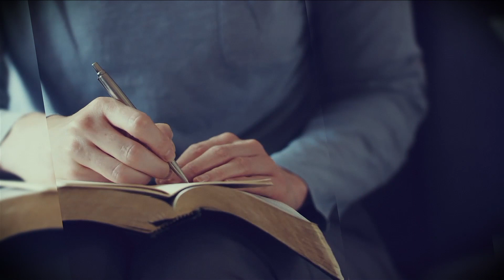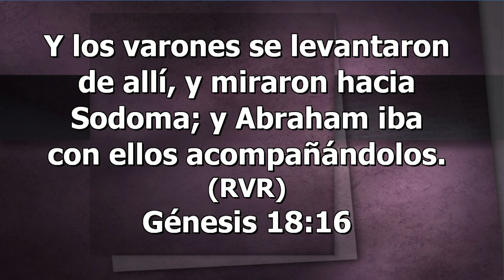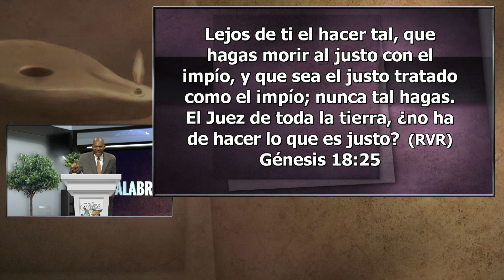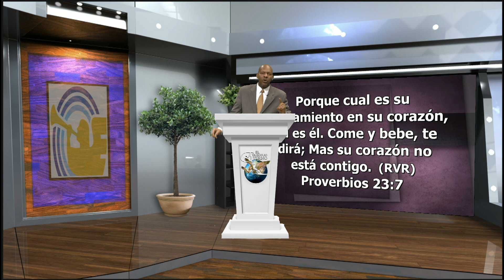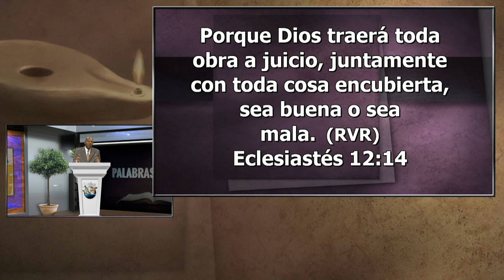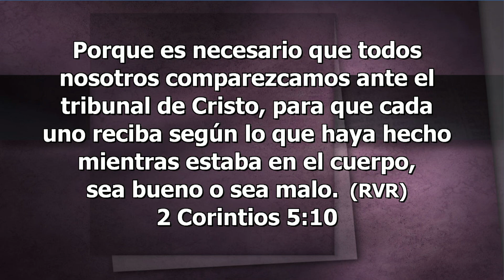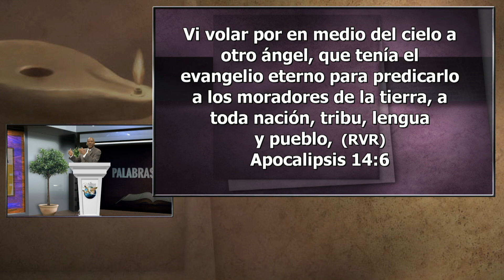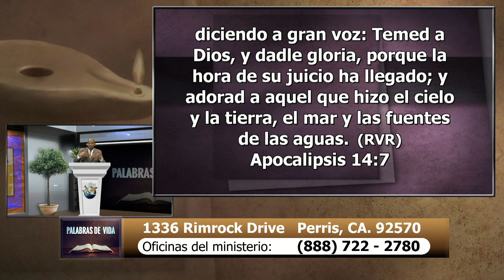¿Que quiere Dios de Ti?, Palabras de Vida - EEE Network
EEENetwork: eeenet.tv/
Intagram:  @eee_network